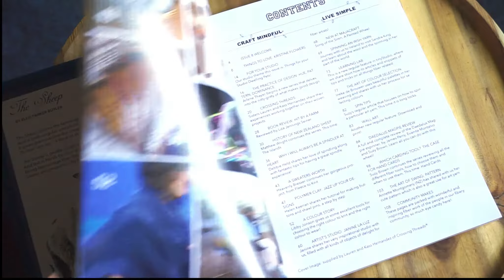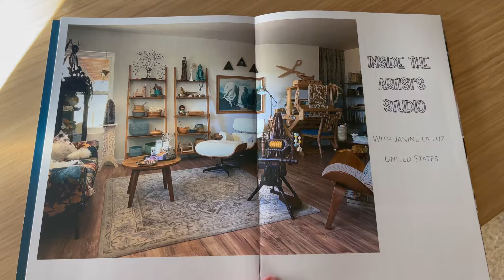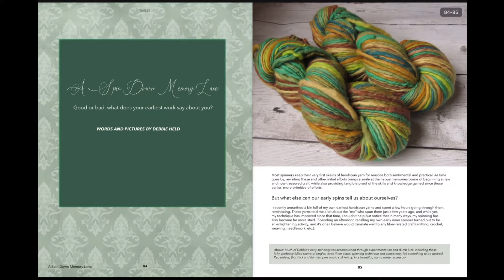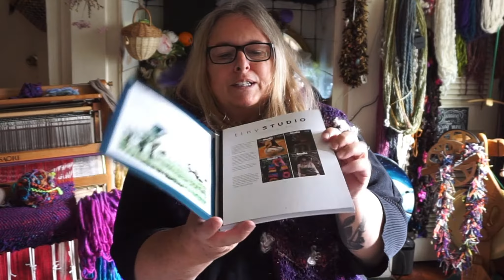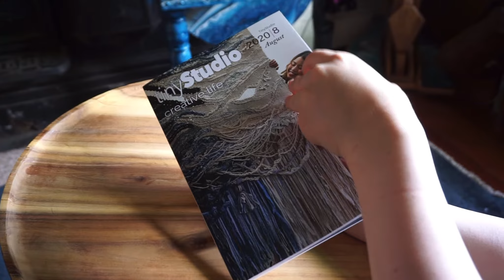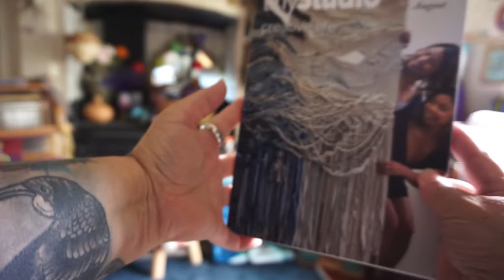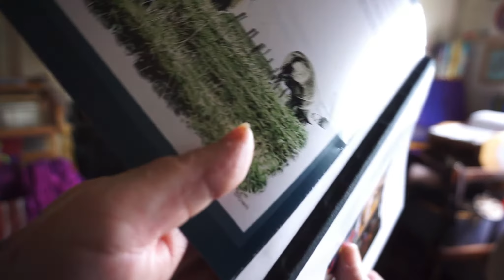tinyStudio magazine now IN PRINT TOO!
My big announcement! After two years of successful publications of this gorgeous fiber art magazine in digital format, we have now added print subscriptions so you can hold the inspiration in your hands!  This short video is an overview of what tinyStudio Creative Life magazine is all about, what our goals are, and what you can expect from a print subscription.